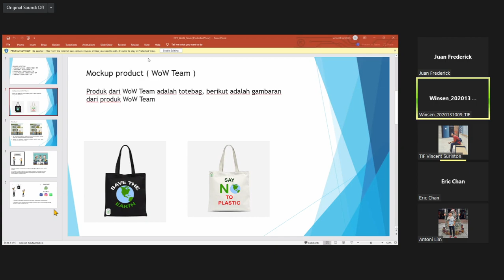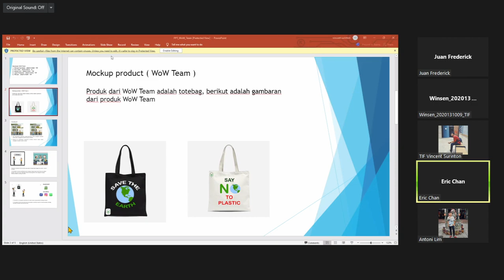Diskusi finalisasi produk dan perencanaannya